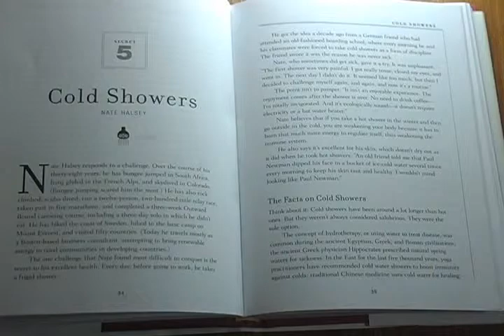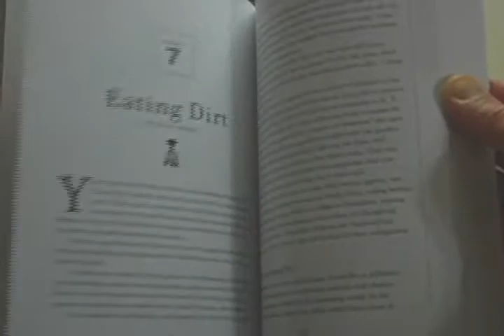SECRETS OF SICK v9 short QT